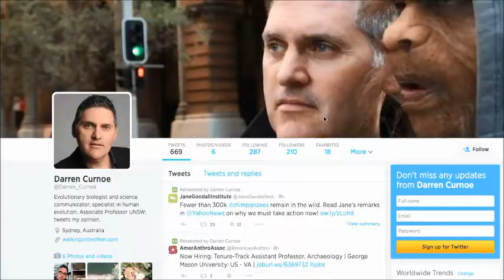Darren Curnoe, finalist, 2014 Eureka Prize for Promoting Understanding of Aus. Science Research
2014 Australian Government Eureka Prize for Promoting Understanding of Australian Science Research finalist
Associate Professor Darren Curnoe, University of New South Wales
Challenging how we think about human evolution, Professor Darren Curnoe forges innovative ways to meet the strong public desire for reliable knowledge about human origins. From documentaries to regular radio interviews, and articles in The Conversation to a dedicated blog, Professor Curnoe is central to moulding public understanding of ‘how did we get here?’.